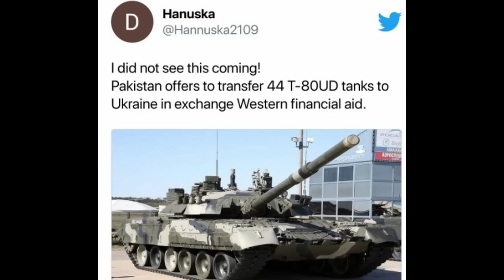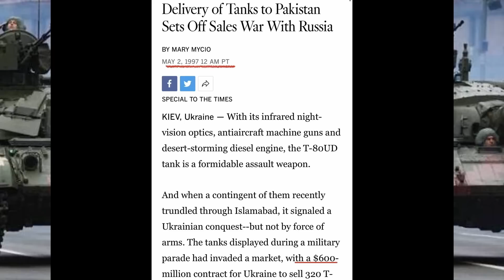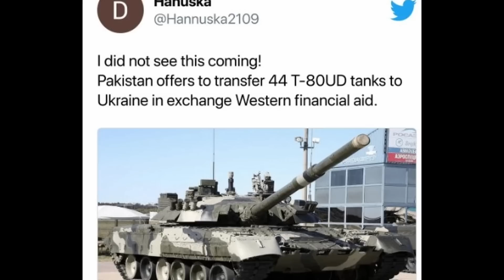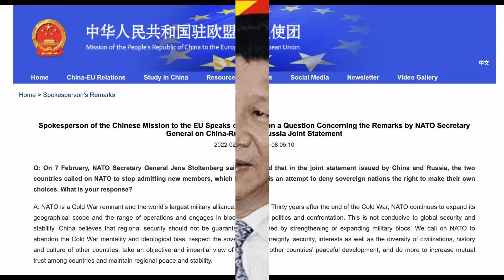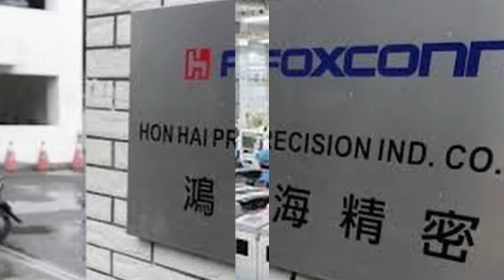இந்தியாவுக்கு அடித்த யோகம்: கடும் வயிறு எரிச்சலில் சீனா; வேற வழியில்லாமல் பாகிஸ் | Tamil | Mic Mohan